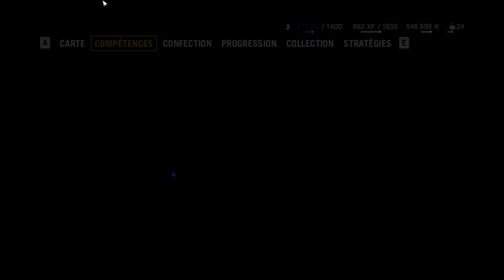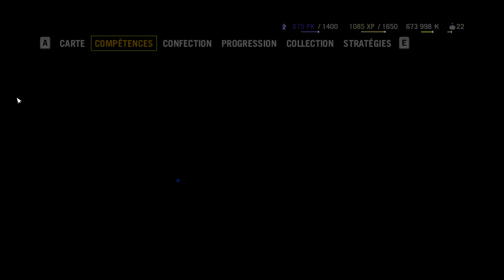Let's play 8| Far cry 4| PC| FR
Salut à tous, je vous propose aujourd'hui un let's play complet sur far cry 4, ça change un peu de la simulation et ça me tenait à coeur, Bon visionnage à tous et à bientôt!!! :)